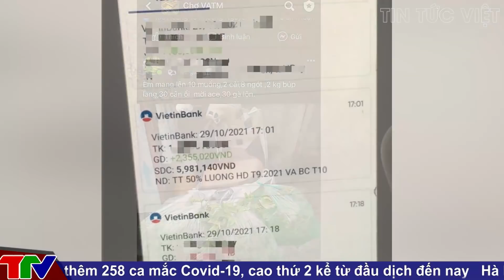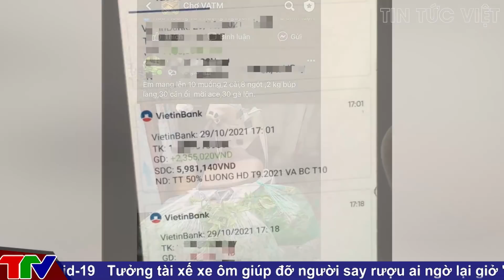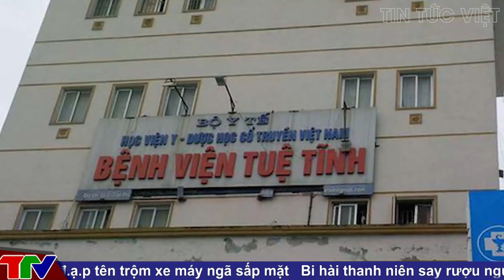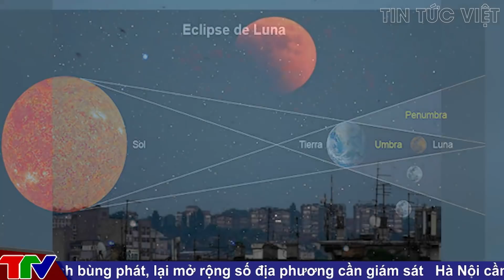Ngày Mai 19/11 sẽ xuất hiện "TRĂNG MÁU" trong nguyệt thực một phần dài nhất 1000 năm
00:38 Cụ bà 75 tuổi còng lưng gánh nồi chuối xào 1 triệu đi bán
nhưng ngã đổ sạch, ai nhìn cũng thấy ứa nước mắt
02:01 Nữ điều dưỡng bị nợ lương, bán rau mưu sinh:
"Chúng tôi lâm vào bần cùng, khốn đốn lắm!"
06:11 Gần 10.000 chủ nhà trọ ở Đà Nẵng miễn,
 giảm tiền thuê cho người lao động
07:06 Ngày mai sẽ diễn ra nguyệt thực một phần dài nhất thế kỷ